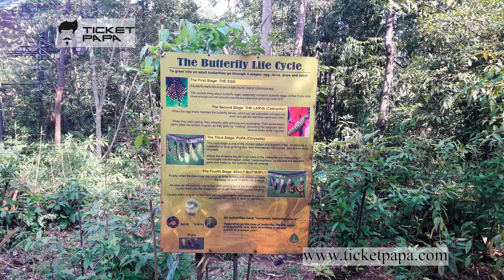Atreya Spice Farm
Atreya Spice Farm, near Dudhsagar Waterfalls